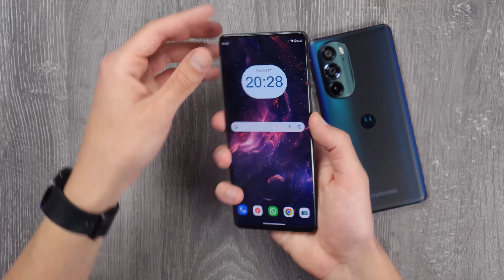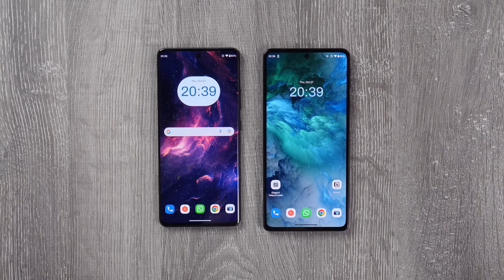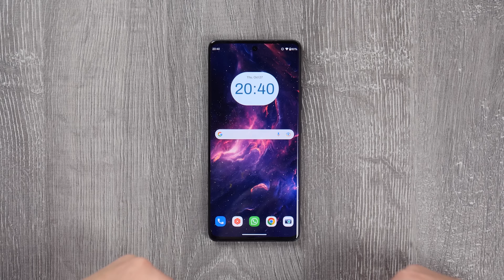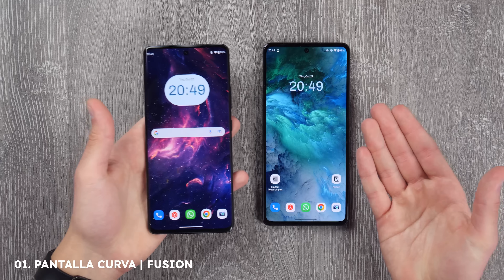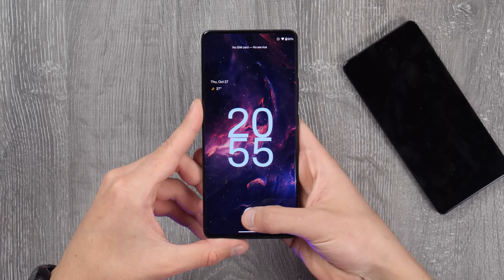¿Moto Edge 30 Pro o Moto Edge 30 Fusion? • DETALLES que marcan la DIFERENCIA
● Comprá Motorola Edge30Pro Edge30Fusion en 'Tienda Motorola'

» Más contenido sobre el Edge 30 Pro y Fusion

00:00 Introducción
00:52 Diseño
02:22 Performance
04:45 Pantalla & audio
05:42 Batería
06:33 Sensor de huellas
07:09 Conclusión
09:12 Toda la familia Edge 30 en orden